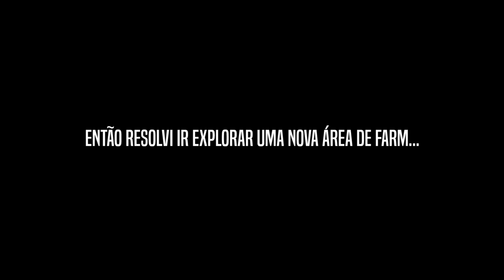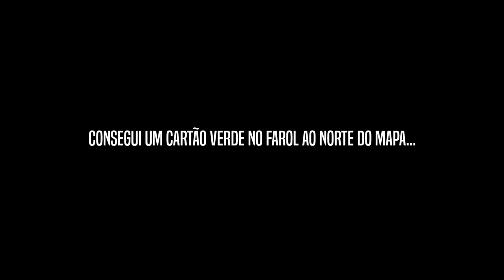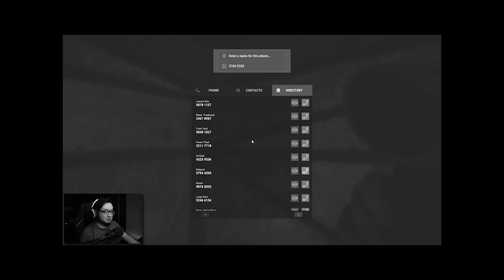Liguei Para um Gringo e Passei Aquele... - RUST